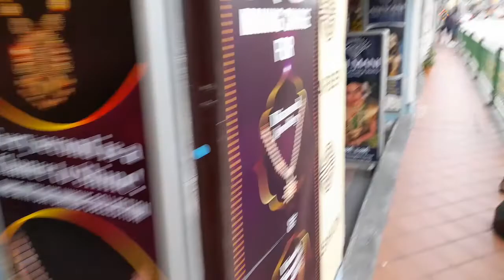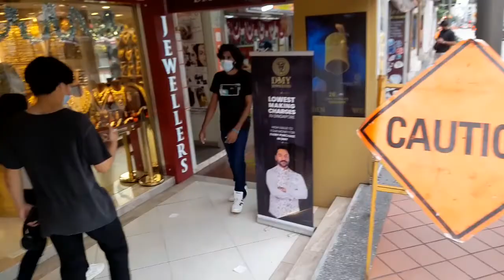Walk towards the Little India, Temple Area in Singapore.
I liked it. After 2 Years Covid, I have Come back, feels Gr8, the Same old Heritage Center, Nothing has Changed here in Little India. Wonderful Place.